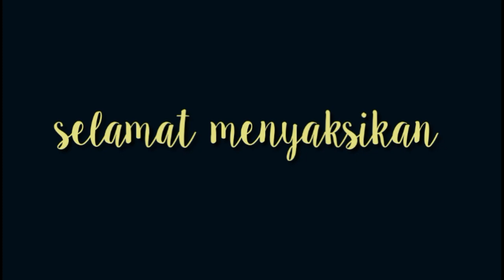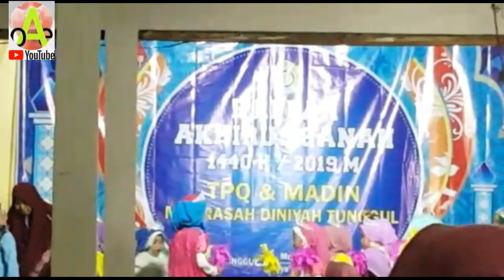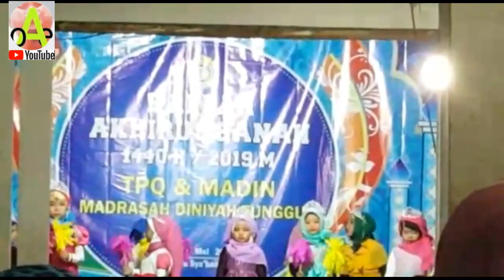pentascilik MadrasahDiniyah Tunggul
acara pentas cilik ini adalah rangkaian acara Kelulusan TPQ & MADIN,Madrasah Diniyah di suatu daerah tempat OmPonk AE tinggal/berada.

YA ROBBI BIL MUSTOFA-WAMI_CS